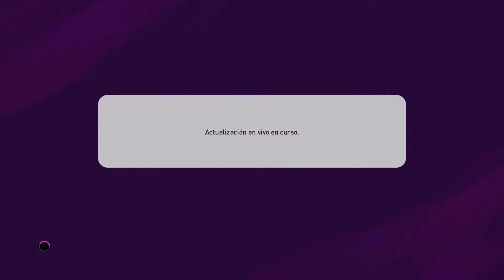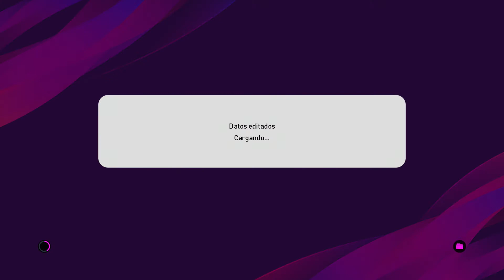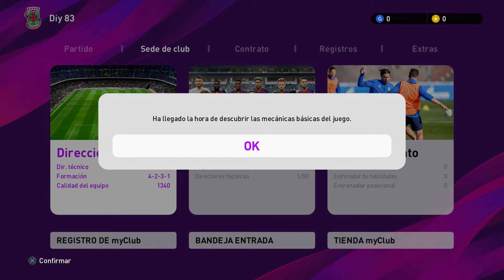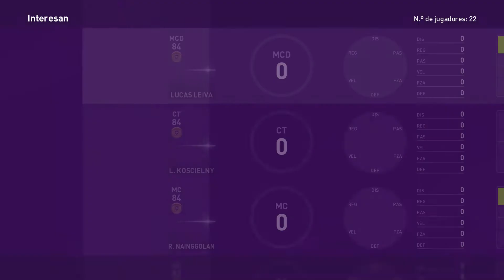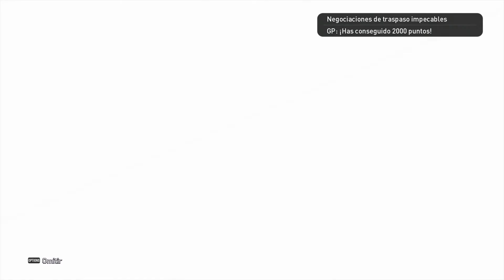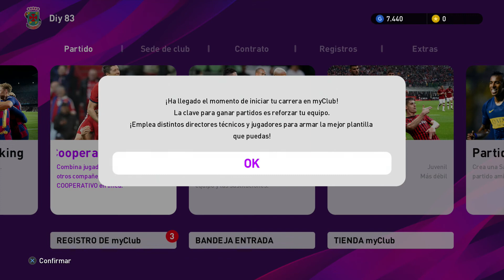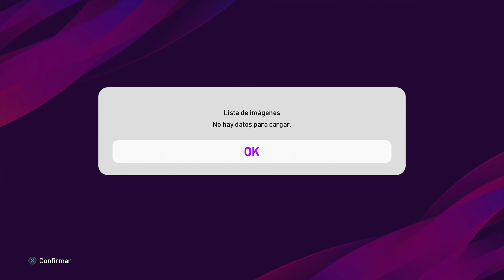eFOOTBALL PES 2020 LITE para PS4 PRO. Creando myClub. DIY 83 FULL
Nuevo gameplay del eFOOTBALL PES 2020 LITE para PS4 PRO. Hoy crearemos un equipo en myClub! Espero que os guste saludos!

*** CONECTA ***